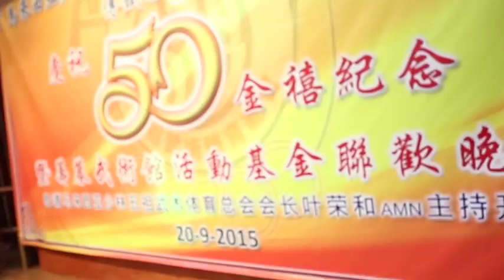20092015 马来西亚少林五祖武术体育总会（仁嘉隆分会） 庆祝五十金禧纪念暨筹募武术馆活动基金晚宴